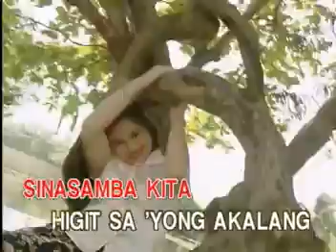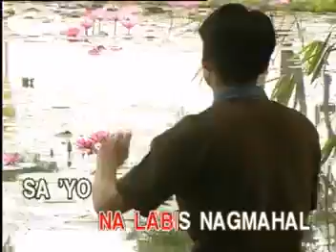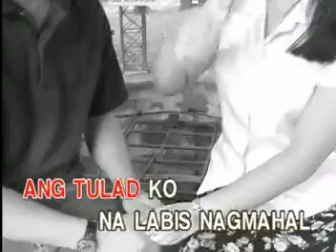AVSEQ03 Sinasamba Kita - Sharon Cuneta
Track: AVSEQ03
VCD Title: Philippine Songs, At It's Best, Volume 4
Record Label: Vicor Music Corporation (Philippines)
VCD Released Date: November 21, 1997
VCD Catalog: VCD-W-204